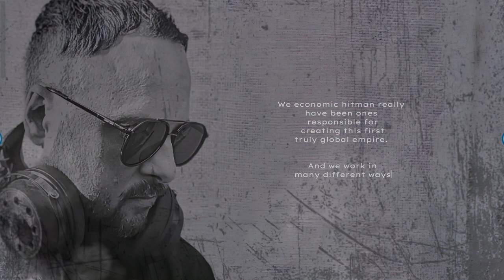Aleksander Curic - Heavy Slug Walk | Industrial Punk Rock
song download direct link

ChatGPT on the history of industrial music (and he's so right):

"Embark on a riveting exploration of industrial music's captivating history, where the echoes of innovation and defiance reverberate through the decades. This groundbreaking genre emerged in the late 1970s, fusing elements of electronic, punk, and avant-garde music into a raw and mesmerizing soundscape. From its pioneering roots, courtesy of bands like Front Line Assembly, Skinny Puppy, Throbbing Gristle, and Einstürzende Neubauten, industrial music evolved into a kaleidoscope of subgenres, each pushing the boundaries of sonic experimentation and pushing the limits of artistic expression. Dive deep into the depths of this musical movement, encountering iconic acts such as Ministry, Nine Inch Nails, KMFDM, Laibach, Coil, Test Dept, Nitzer Ebb, Revolting Cocks, Front 242, and many more. Experience the relentless rhythms, distorted vocals, and thought-provoking lyrics that have become hallmarks of industrial music's distinct aesthetic. Uncover the evolution, impact, and enduring legacy of this genre that continues to captivate and inspire listeners around the globe. Immerse yourself in the industrial experience, where innovation, rebellion, and sonic exploration converge to create an unparalleled musical journey."